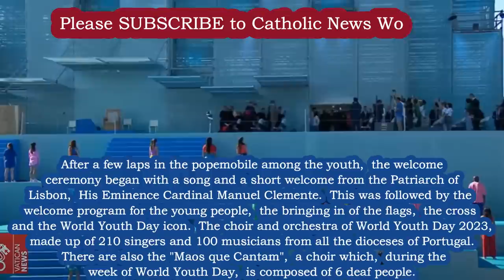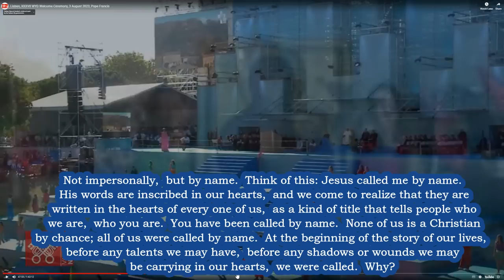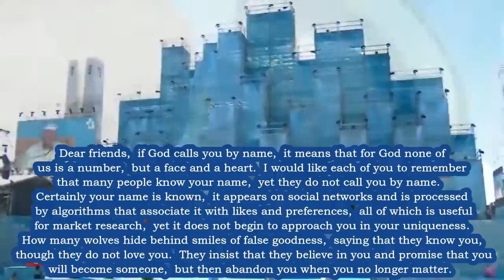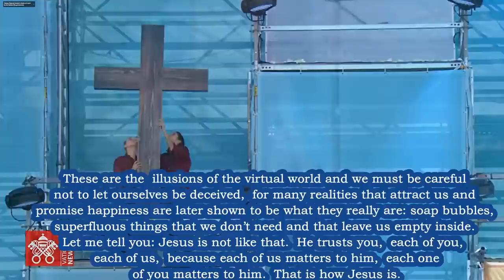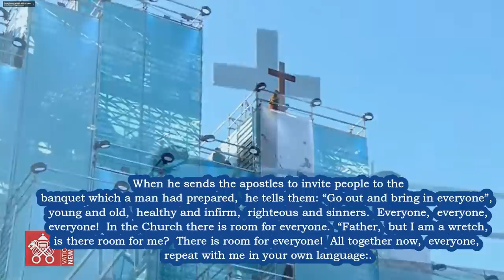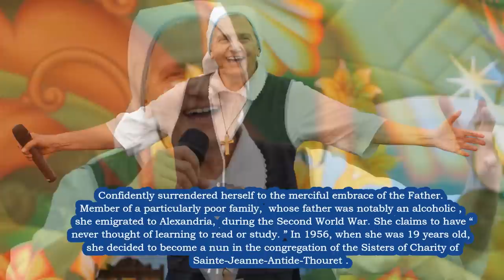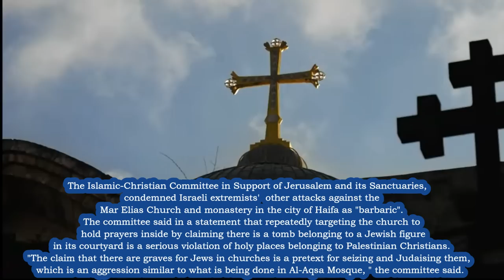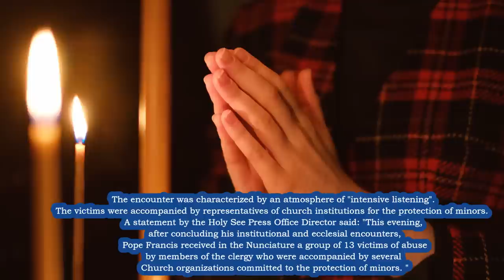BREAKING NEWS 🔔800,000 Join Pope at WYD/ Beloved Nun Dies RIP Sr. Elvira/Holy Land Monastery Attack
Please SUBSCRIBE BreakingNews 800,000 Join Pope Francis at World Youth Day Way of the Cross in Portugal / Beloved Nun Dies RIP Sister Elvira Petrozzi /Holy Land Monastery Attack / PopeFrancis Meets Abuse Victims - WYD2023 - Catholic News 🔔To SUBSCRIBE Click this Link Now and Activate Notifications -🙏 BUY - Under $5 - Our Amazing Prayer Book on Kindle to Saint Joseph - The Best GIFT!